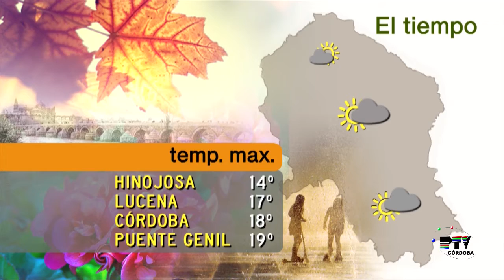Córdoba hoy: Café y media con Sergy Garrido y Rafael Tapia (Moda Flamenca) 14/02/2017